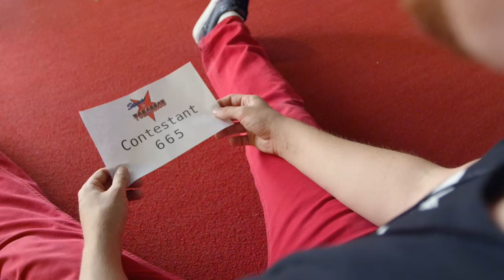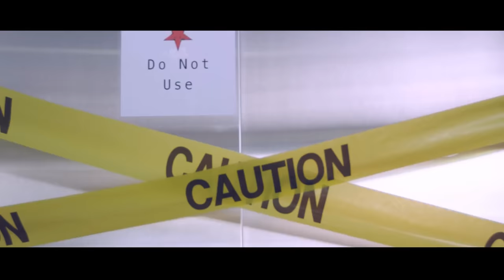Captain Squeegee ~ Dually Noted (Official Music Video)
LISTEN TO ALBUM ON SPOTIFY

Directed By
Freddie Paull

Produced/Unit Production Management By
Robyn Sturgis

Director of Photography:
Zachary Slager

Written By
Steve Morrell

Starring Captain Squeegee:
Danny Torgersen
Austen Mack
Garret Ortego
Matt Maloy
Ryan Sims
Chris Hoskins
Ben Jones

First Assistant Director:
Samuel Smith

Production Design/Art Direction/Stage Production:
Andrew Sievers

Additional Set Design:
Alfred Maldonado

Projection Mapping:
John Knott

Production Design Assisted By
Jennifer Ferguson

Cast:
Danny Torgersen    - Vocals
Austen Mack          - Guitar
Matt Maloy            -   Drums
Ryan Sims              -  Trombone
Chris Hoskins        -  Saxophone
Ben Jones              -  Bass
Andrew Sievers     -  Bass Stunt-Man

Judges:
Cassidy Hilgers
Bill Swayze

And Re-Introducing:
Candy Man
(AKA John Schaeffer)

Baphomet:
Drew Leatham

Goons:
Cody Hunt
Drew Leatham
Sean Oliver

Choreography by
Nicole Knox

Dancers:
Jessica Kelly
Christina Valdez
Nicole Knox
Ruby Morales

Chelsea Claire   -    Contestant 1
Cori Rios            -  Contestant 2
San DeCross      - Contestant 3
Layal Rabat      -   Contestant 4
Rachel Ogle     -   Contestant 5
Tyler Alcon      -   Contestant 6
Tom Kumugai  -  Contestant 7
Brandi Field      -  Contestant 8
Megan Malery  -  Contestant 9
Jesse Zavala    -  Contestant 10
Joey J Grado    -  Contestant 11
Anson Romney -  Contestant 12
Marco Monacchio - Contestant 13
Paul Balucs           -  Contestant 14
J. Lyle                     -  Contestant 15
Rick Chappell         -  Contestant 16
Aaron Weiland       -  Contestant 17
Dillon Solliday        -  Contestant 18
Christian Andrews  - Contestant 19
Mike Hennessy      -  Contestant 20
Tameira Sheperd    - Contestant 21
Cindy Dunn             -  Contestant 22
Sarah Meaclian     -   Contestant 23
Dallin Gonzales      -  Contestant 24
Jon Sheldon        -     Contestant 25
Vanessa Larr        -    Contestant 26
Gabe Kubanda        -  Contestant 27
Matt Bartos           -   Contestant 28
Andrew Gonzales  -  Contestant 29
Abraham Ntenga    - Contestant 30
Nicole Knox            -  Contestant 31
Lexi Moody             -  Contestant 32
Mario Yniguez       -   Contestant 33
Brandon Rezac       -  Contestant 34
Shea Moore           -   Contestant 35
Shea Marshal         -  Contestant 36
Taylor Morriss       -   Contestant 37

Camera:

Dennis Ly              -       Camera Operator
Sean Oliver            -      Camera Operator
Bryan Barrett          -     1st AC
Daniel Tooker          -    EPK
Rachael Smith     -        EPK
Francisco Orozco Jr -  Steadicam Operator

Art Department:
Brandon McGill    -    VFX Makeup

Light Design:
J Lyle Yanak           -       Stage Unit
Matthew Harris     -       MineShaft Unit

Production:

           Mario Robert Yniguez   -    Production Assistant
           Jesse Lobell                    -   Production Assistant
           Hyacinth Villapando        -  Production Assistant
           AJ Contreras                   -   Production Assistant
           Nina Nandin                    -   Production Assistant
           Tom J. McCoy                -   Production Assistant

Sound:
             Mike Hennessey      -        Audio FX

Grip and Electric:
Alexander Charles Miller  -    Gaffer
James Fatica                      -   Grip
Michael Faulhaber              -  Swing G and E
Sean Brehm                         -  Swing G and E
Tanner Koch                        -  Swing G and E

Hair and Make Up:

    Jamie Lee Miles     -       Lead Hair and Makeup Artist
    Esrah Shah               -       Hair and Makeup Assistant

Post Production:

Edited by          -         Freddie Paull
VFX                    -        Sean Oliver
VFX Supervisor   -     Mark Gabriel Laos
Color                      -    PJ Szabo
DIT                           -  Matt Currie

Special Thanks:

8020 Records
Thunder Grip and Electric, LLC
Mike Zimmerlich
Dr. Robert Hunter
Alex Keen
MCC
San Xavier Mining Laboratory
University of Arizona
Aaron Vesledahl
Steve Gravely
James Warner
Mandi Kimes

In Loving Memory of Esrah Shah